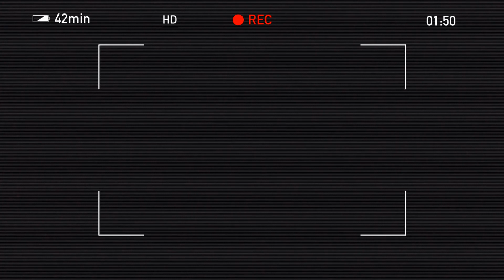Roommates Episode 2 trailer